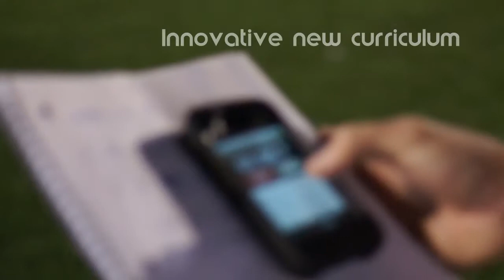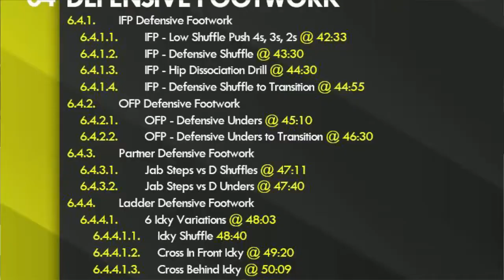MP Agility - Launch Promo